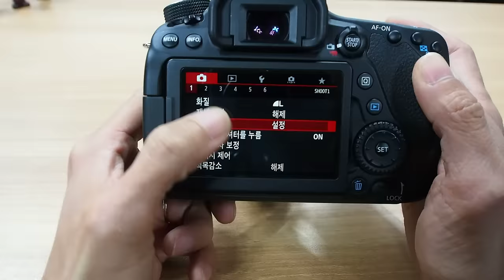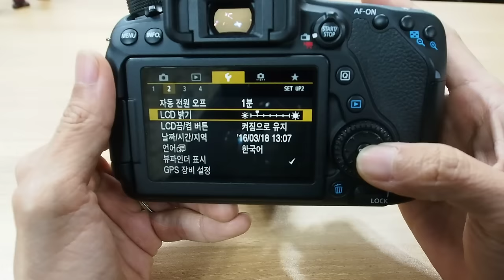Canon EOS 80D Touch interface